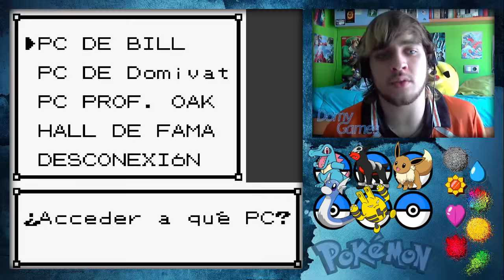Día de recados - Pokémon Cristal [Ep 30]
Mi clave de amigo de la 3DS: 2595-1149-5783
Mi nombre en foros y servidores de Minecraft: TheDomivat
Mi Skype: DomyGames

Dejadme un comentario o un privado con el vuestro si queréis que os agregue.

Apoya con un like y un comentario para seguir haciendo cositas ^^
Recomendad juegos si queréis y seguramente acabe jugándolos :D

Varias personas me han preguntado cual es la canción de la intro, en realidad son tres canciones un poco aceleradas y mezcladas por mi:

La que suena al principio es Crossing Field de la OP de SAO
La de en medio es Jhoto Rival Remix de GlitchXCity
Y la tercera y última es Be My Game Boy de S3RL

Este dragoncito os agradece el haber leído la descripción :3
Hasta luego... ¡HOSTIA PUTA!